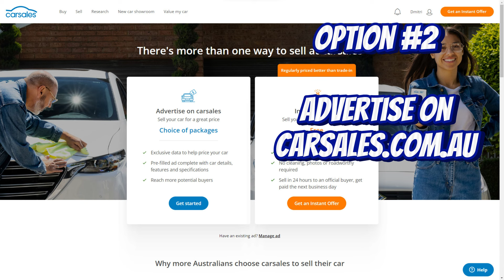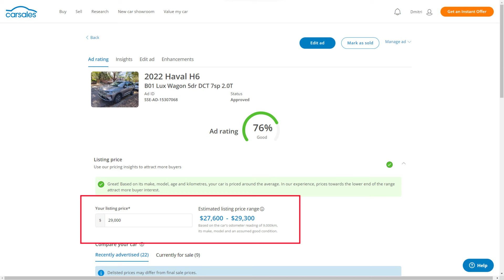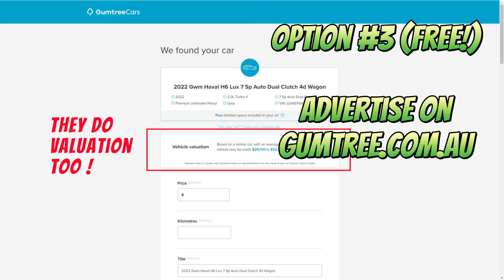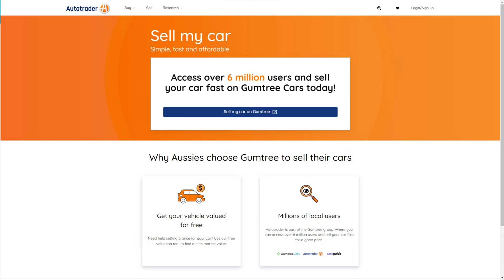5 BEST WAYS to SELL a Car in Australia in 2023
💵 Variety of discounted auto gear below 👇

Let me help you sell your car! By giving you some advice, of course, NOT ACTUALLY selling your vehicle! 🤣 There are several ways to go about it, and in this video I'd like to share the methods that I think are relevant in 2023, and the sequence in which trying those methods might give you the best results and the least amount of cash investment.

Selling a car in Australia, especially in NSW, involves a choice between private sales and dealership trade-ins. To get started, ensure your car is in great condition and roadworthy to meet local regulations. When selling privately, effective advertising is key - leverage platforms like Gumtree Cars or Carsales to gauge the market and set a competitive price. Don't forget to negotiate, but have a minimum acceptable price in mind.

On the other hand, selling to a dealership, like Carsales, can be a quicker option, but the offered price may be slightly lower. Always research and read reviews to ensure you're dealing with a reputable dealership. Whether you choose private or dealership sales, being well-prepared and informed is the best way to navigate the process and secure the best deal for your vehicle.

💵💵 DEALS on OTHER products I've REVIEWED 💵💵

📲 WIRELESS ADAPTERS 📲

🎦 DASH CAMS🎦

👕 CLOTHING BRANDS👕

📃 VIDEO CHAPTERS 📃

00:00 - Intro
01:15 - Trade in
02:25 - Carsales
05:15 - Gumtree Cars
06:35 - Facebook Market
09:30 - Promote the ad
10:40 - Instant Offer
11:30 - My situation
12:50 - Wrapping up